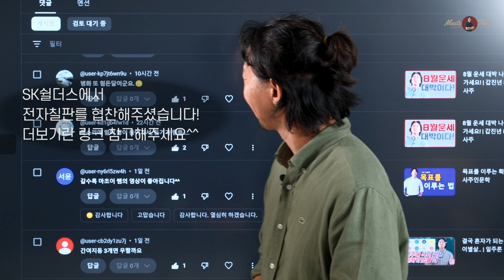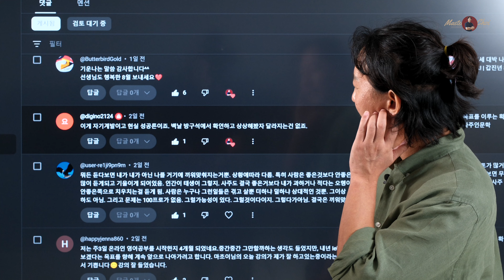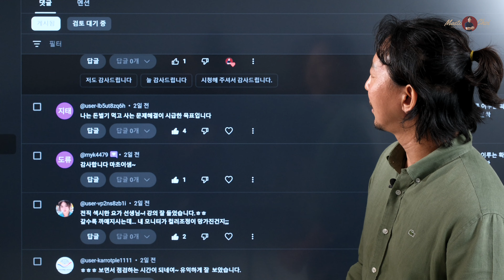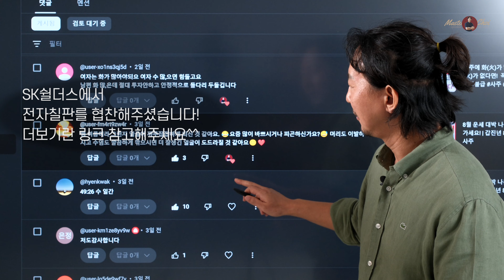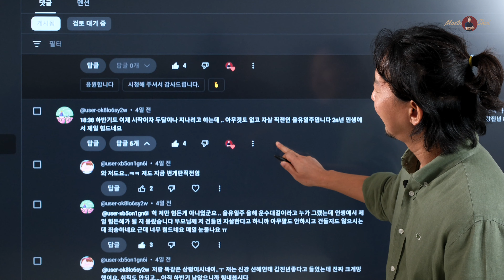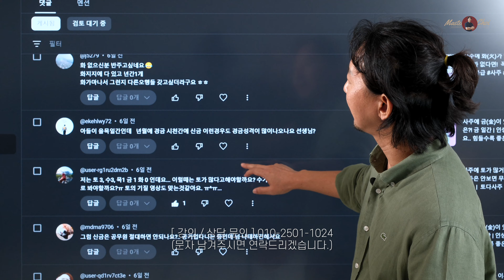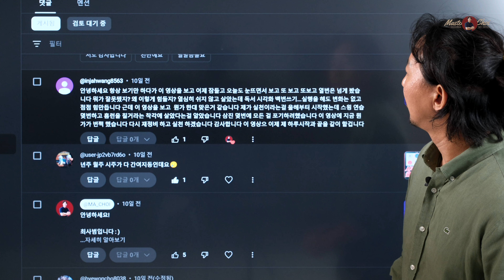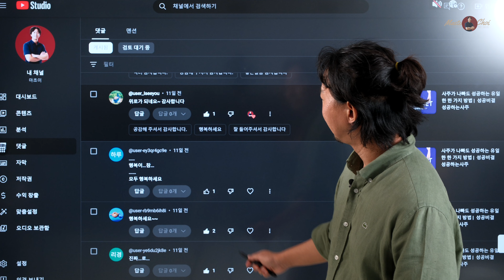이거 칭찬인거 맞죠?! 구독자 댓글 읽기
안녕하세요

운세 사주 마스터 마초이 입니다.
오늘은 여러분들에 사랑에 힘입어 sk쉴더스에서
전자칠판을 대여 해주셨습니다^^
관심있으시거나 필요하신 분들은 아래 내용을 참고해주세요!

SK쉴더스 All-In-One 스마트보드
전자칠판&영상회의장비&무선프로젝트를 하나로!
2024년 신제품도 기대해주세요 :)
(14일 데모체험도 가능합니다.)

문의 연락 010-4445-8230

[ 강의 / 상담 문의 ]
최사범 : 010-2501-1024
(문자 남겨주시면 연락드리겠습니다.)